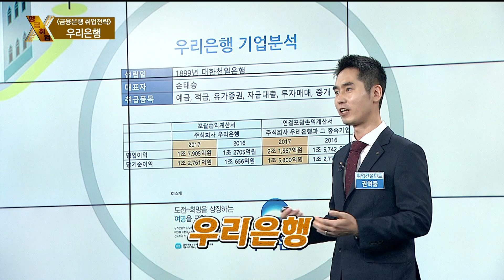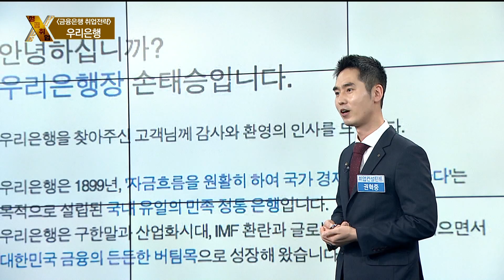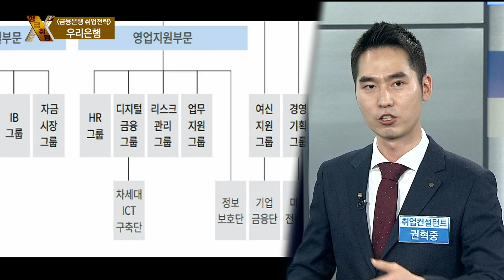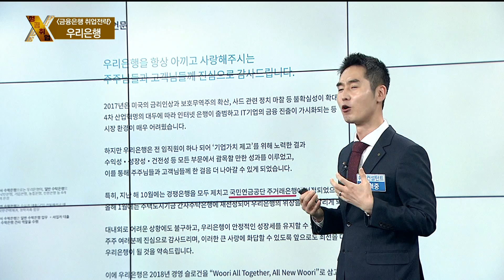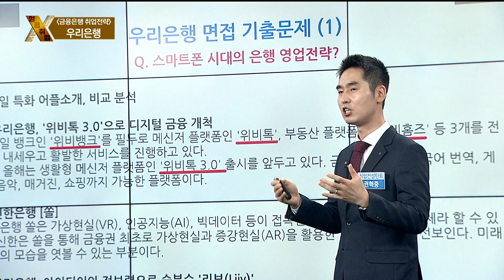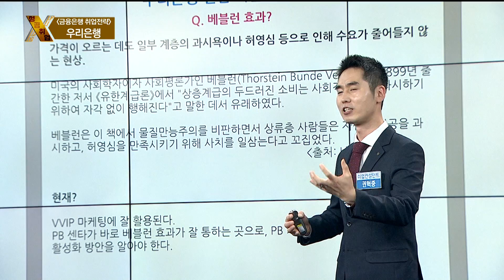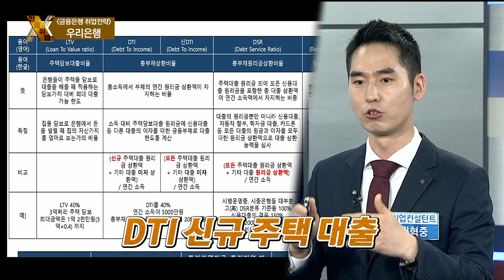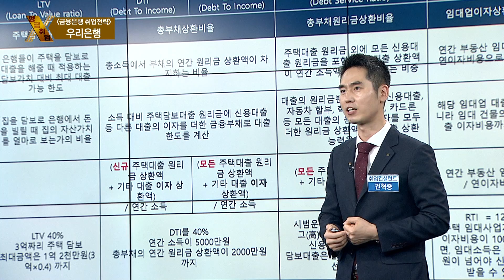[성공취업 X-File 180502] [금융은행 취업전략] 우리은행 / 권혁중 (취업컨설턴트)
- 강사 : 권혁중 (취업컨설턴트)
- 주제 : [금융은행 취업전략] 우리은행